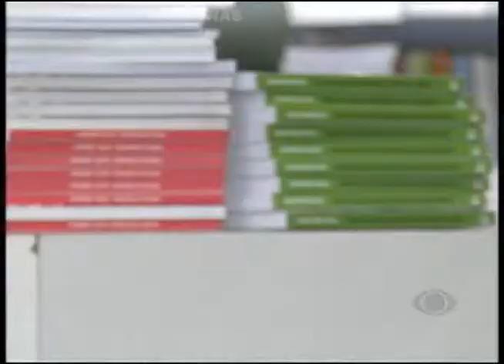Cineasta lança documentário sobre os 100 anos do clássico Rio-Nal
A história dos dois clubes de futebol mais tradicionais de Manaus chegou ao cinema. O cineasta amazonense, apaixonado por futebol, Manuel Callado, lançou no sábado, 28, na livraria Valer no Centro de Manaus o documentário Rio-Nal 100 anos de paixão.